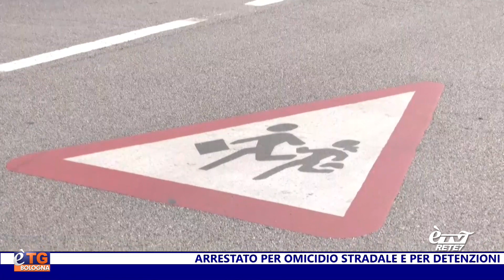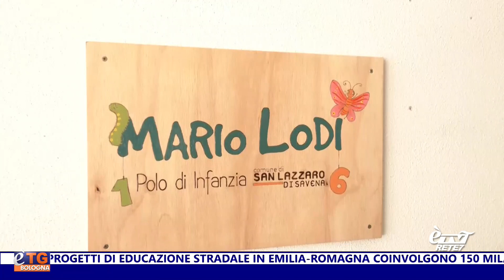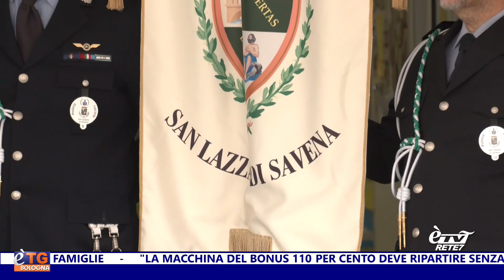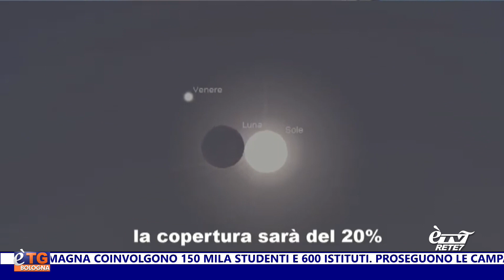eTG Sera 23/10/2022